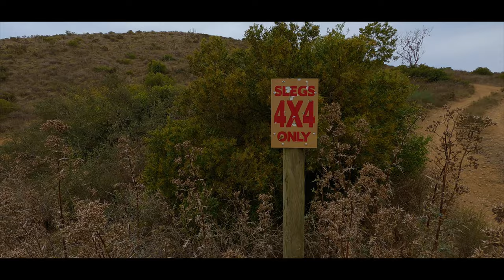Camping in Vloedbos with the family.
Mikayla, some of her family members and I, spent 3 days camping at Vloedbos in April, 2021.

Vloedbos is a campsite in Caledon, Western Cape, South Africa.

The campsite is very family orientated with loads of activities for children.

There are 2 main ablution blocks within the campsite and they are meticulously looked after. The plots are large and have electricity.

The lights are turned off at the campsite at 10pm and during our visit, no one made any noise after lights out - which was extremely pleasant.

We got to test out our Tentco Senior Wanderer and we're super happy with the purchase!